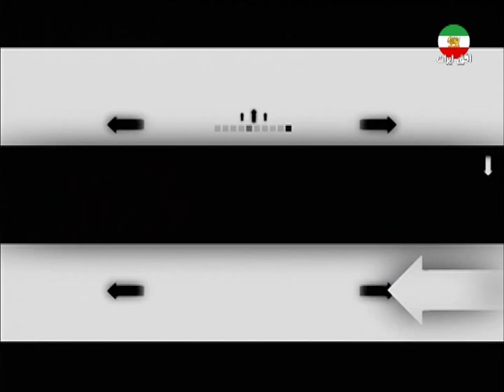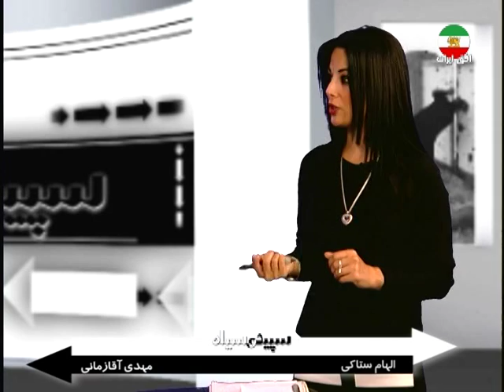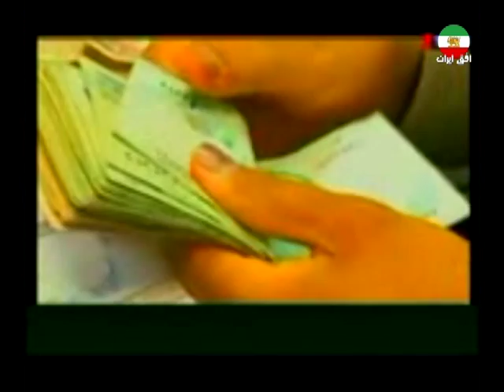سپید و سیاه، برنامه روز چهارشنبه ۱۲ آذر ۱۳۹۳ برابر با ۳ دسامبر ۲۰۱۴